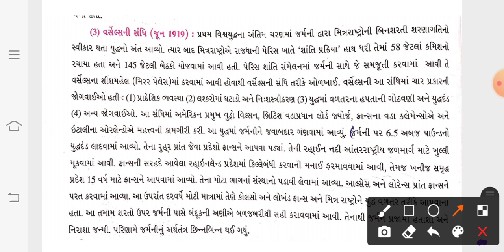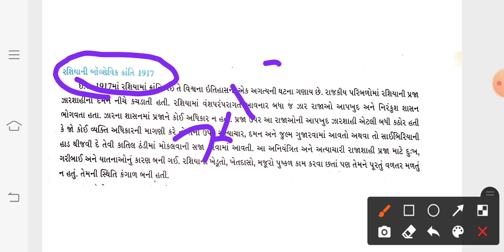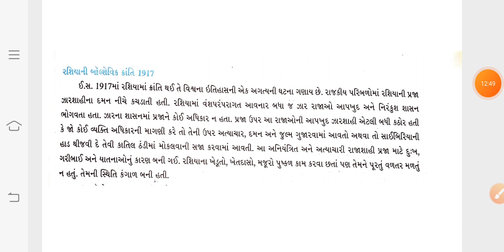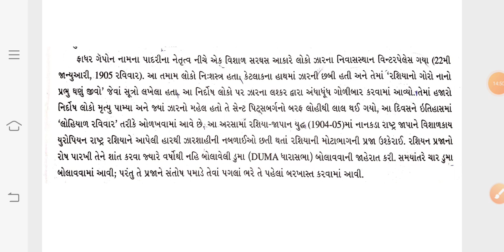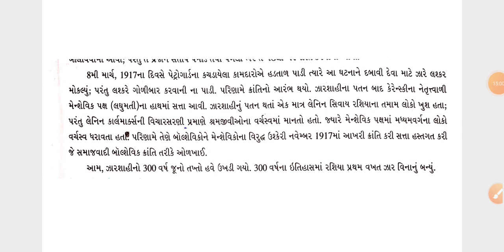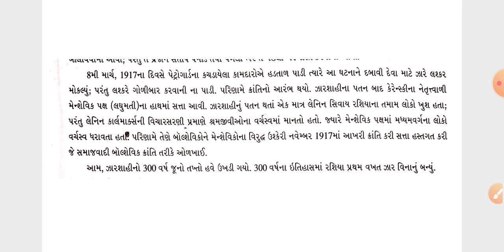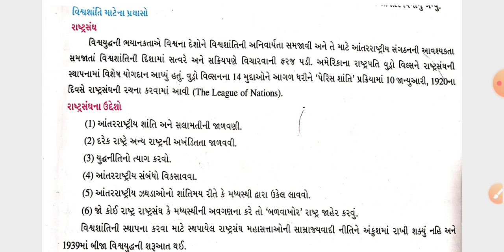Std-9 S.S Ch-2 Part-2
Pravruti teacher